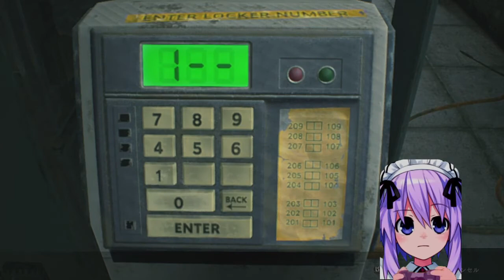RE2 some MOD with JP dub 04 LOW END